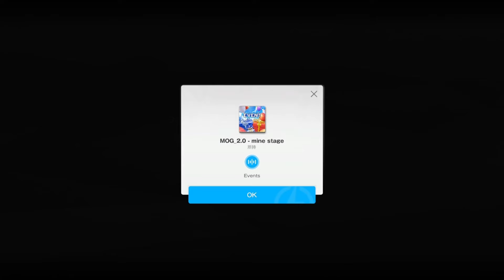【メガニケ】MOG.ex鉱山Lv.3クリスタルチャンバー攻略解説【勝利の女神NIKKE】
メッチャ強いなこいつ

チャンネルメンバーリンクはこちらから！ご支援いただけると助かります！

【メガニケ】ストーリーがもっと楽しくなる!! 初心者向けNIKKE世界解説動画【勝利の女神NIKKE】

【メガニケ】リソースを損する前に。初心者向け効率の良いレベリング【勝利の女神NIKKE】

【メガニケ】やらないと大損する初心者にまずやってほしい事【勝利の女神NIKKE】

【メガニケ】初心者向け ちょっとお得なデイリーミッション豆知識と注意点解説【勝利の女神NIKKE】

【メガニケ】見逃し＆もう一度見たい方 ニケサバ全エンディングまとめました！【勝利の女神NIKKE】

【メガニケ】誰から取るべき？後悔しない開放キャラ優先度＆解説【勝利の女神NIKKE】